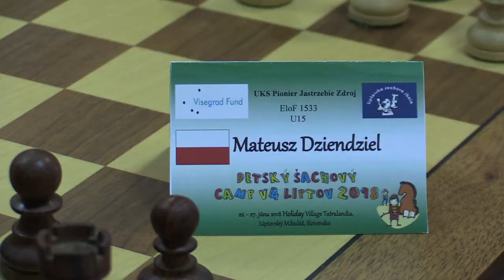U15 1.6. Michal Gřes - Mateusz Dziendziel 0:1